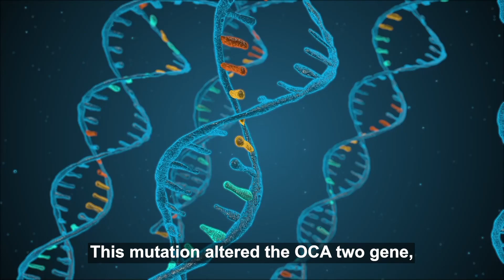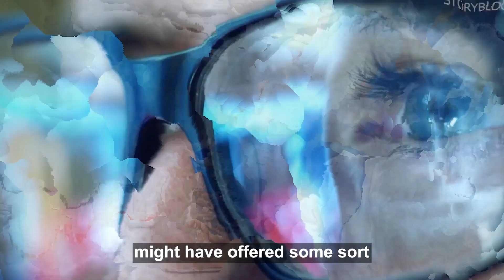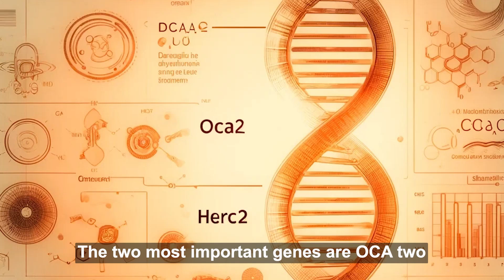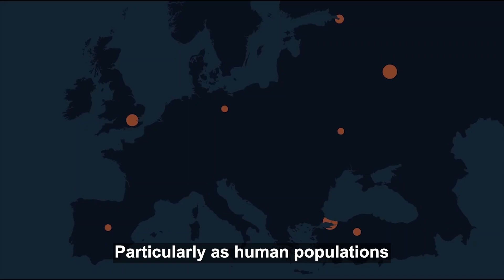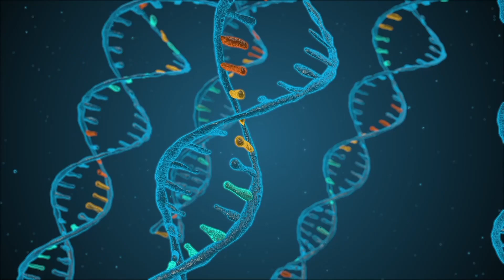The Mysterious Evolution of Blue Eyes: A Rare Genetic Journey Revealed!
Human Evolution and Revolution

Imagine a world where blue eyes didn’t exist - because, believe it or not, there was a time when that was the case. Today, blue eyes are a captivating feature, celebrated in everything from love songs to Hollywood films. But here’s the twist: only about 8-10% of people around the globe have them. And in the U.S., where blue eyes were once nearly as common as apple pie, they’re now a rare sight, with numbers dwindling by the decade. So, what happened? How did this mesmerizing eye color come into existence, and why is it fading away?

In this video, we’re diving into the incredible story of blue eyes - how a single genetic mutation thousands of years ago sparked the creation of millions of blue-eyed individuals. We’ll uncover the secrets behind their unique appearance, trace their spread across the world, and explore the science that explains why blue eyes are becoming a rarity. If you’ve ever been captivated by the mystery of blue eyes, you won’t want to miss this journey into their evolutionary past!

Blue eyes might seem like a common trait, especially if you’ve grown up surrounded by people who have them. But globally, they’re actually quite rare - only about 8-10% of the world’s population has blue eyes. In the United States, the numbers tell an even more fascinating story. At the turn of the 20th century, nearly half of all Americans had blue eyes. Today, that number has dropped to just 17%. So, what’s behind this dramatic shift?